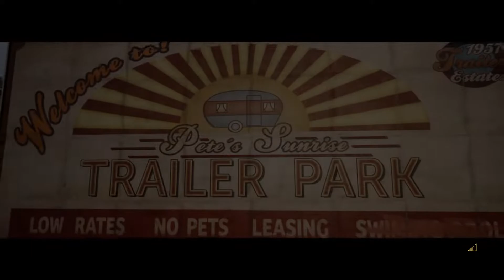A WAY OUT #3 - СТРОЙКА И ПЫТКА! СОВМЕСТНОЕ ПРОХОЖДЕНИЕ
A Way Out - это уникальное коллективное приключение, где вы играете за одного из двух заключенных, затеявших побег из тюрьмы.